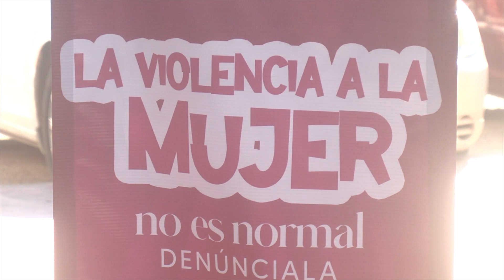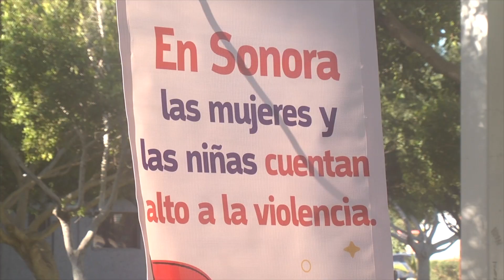Día Internacional de la Eliminación de la Violencia Contra la Mujer